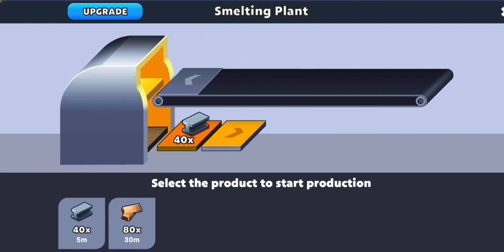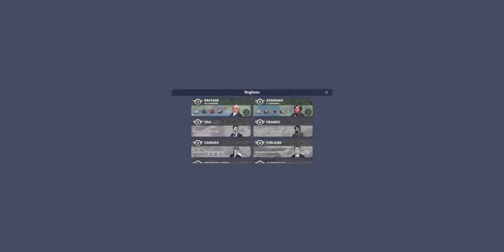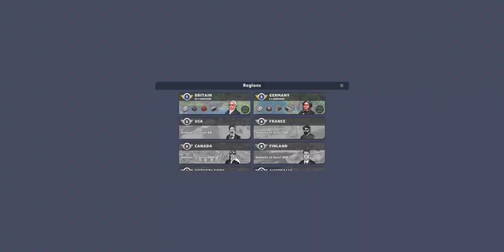Build Forest Fire - Train Station 2 (Part-5) | Let's Play Game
Hello everyone!!  😍😍

In this channel, I am playing different exciting  Android games. You can enjoy those games by watching those gameplay videos.